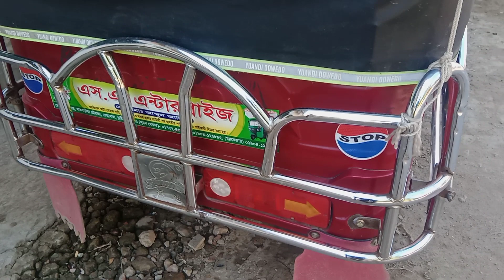এস এ এন্টারপ্রাইজ এখানে নতুন এবং পুরাতন অটো গাড়ি বিক্রি করা হয়,01752438546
স্থান কুষ্টিয়া জেলা, ভেড়ামারা থানা, সাতবাড়িয়া বাজার